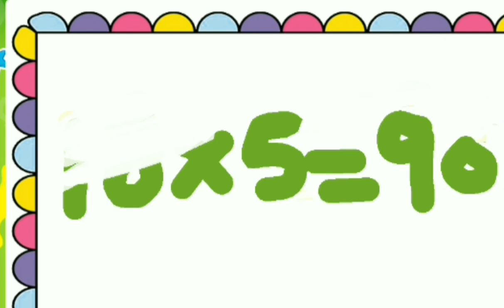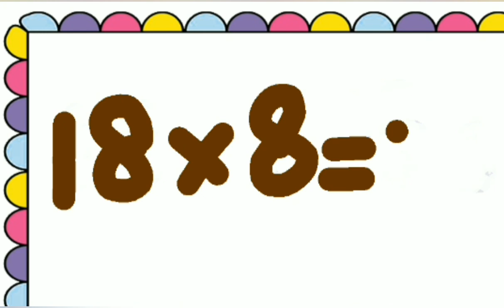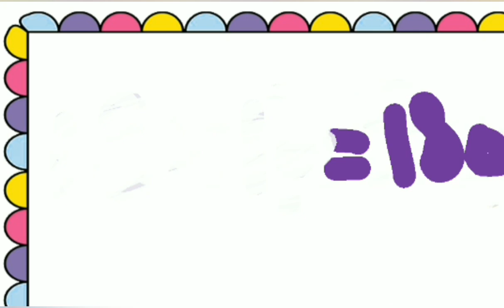Table Of 18 l Learn Multiplication Of Table Eighteen 18x1=18 l 2 Times 18 Table Song For Children